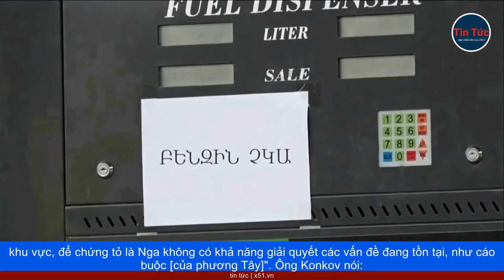CUỘC TẬP TRẬN SẮP DIỄN RA GIỮA MỸ VÀ ARMENIA LÀ CỐ GẮNG ĐẨY NGA RA KHỎI KHU VỰC?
Mục tiêu của các cuộc tập trận chung Mỹ-Armenia, có thể là cố gắng 'đẩy Nga ra khỏi khu vực, để chứng tỏ Nga không có khả năng, giải quyết các vấn đề đang tồn tại' - theo chuyên gia Nga.